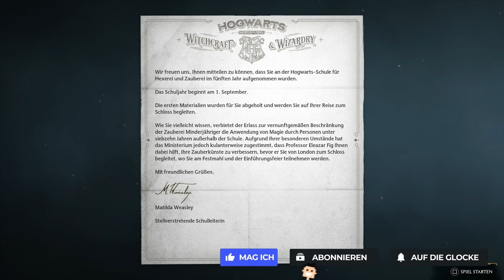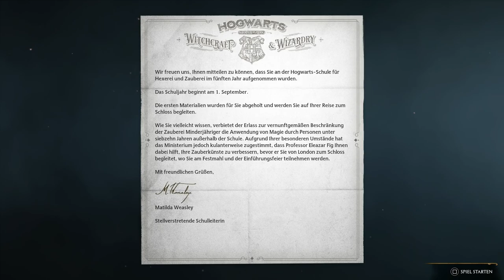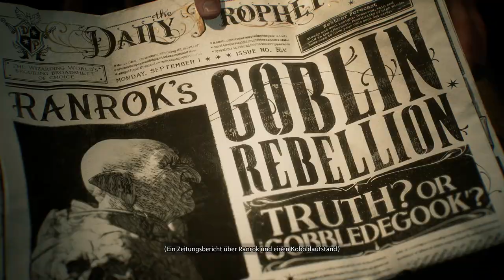✪ Lets Play Hogwarts Legacy *PS5* / #01 Eine ereignisreiche Reise ✪